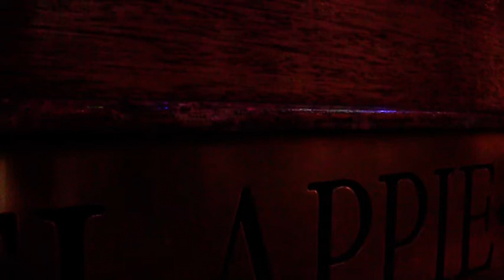Dutch Street Organ Tulip playing "Hey Baby"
62 Key Dutch Street Organ Playing at Lindfield Christmas Village Night.